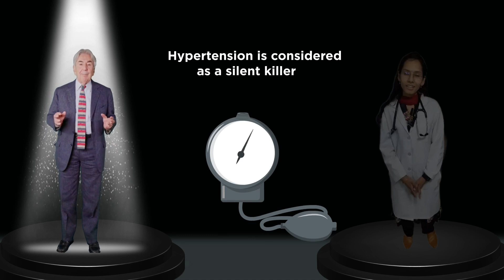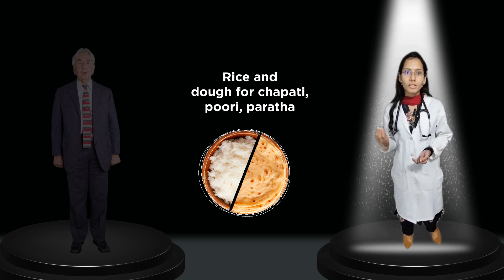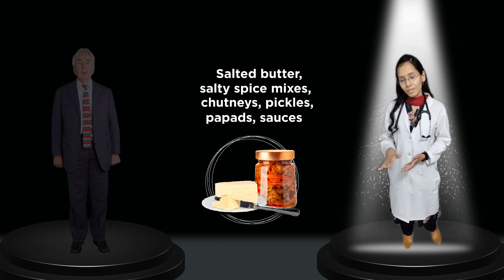Dr. K Sirisha